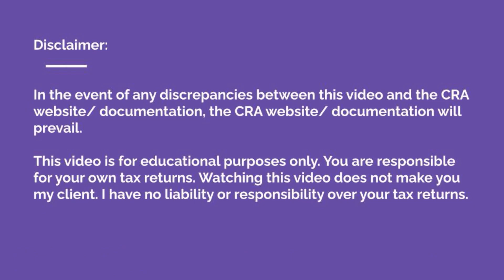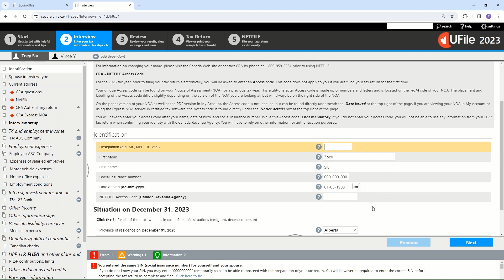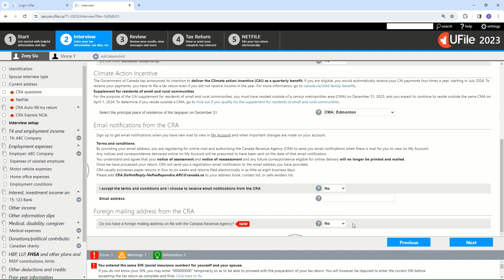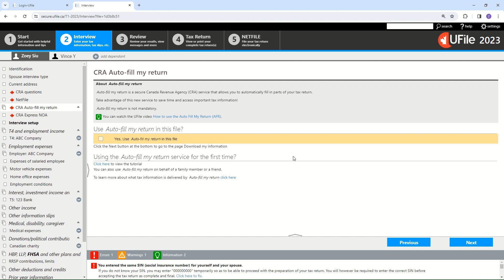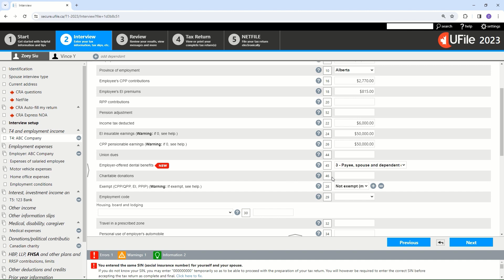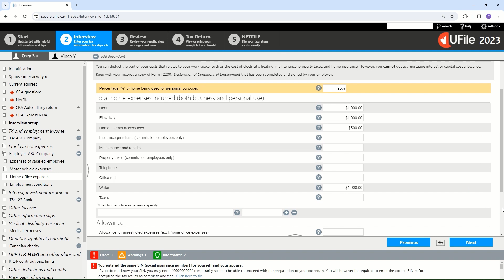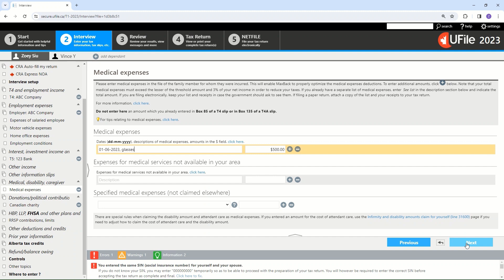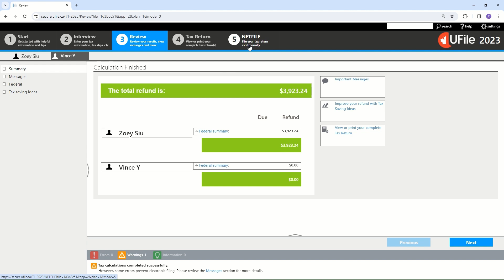How to file taxes in Canada? UFile step-by-step tutorial!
In this video, I will provide a step-by-step tutorial on how to use UFile Online to prepare your tax return. I have made another video using Wealthsimple Tax. If you are interested, you can take a look to see which software you would prefer.

[Free] How to file taxes in Canada in 2024 (tax year 2023)? Wealthsimple Tax step-by-step tutorial!